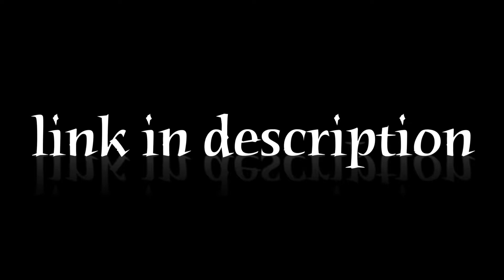Shmufkin TV Q&A about Smoking